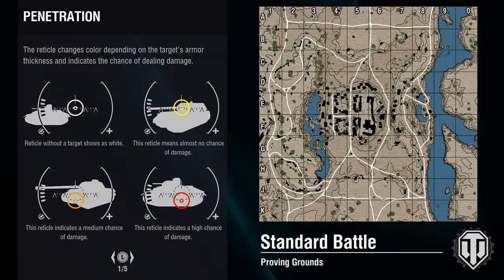World of tanks Xbox 1s gameplay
▄︻̷̿┻̿═━一       (▀̿Ĺ̯▀̿ ̿)